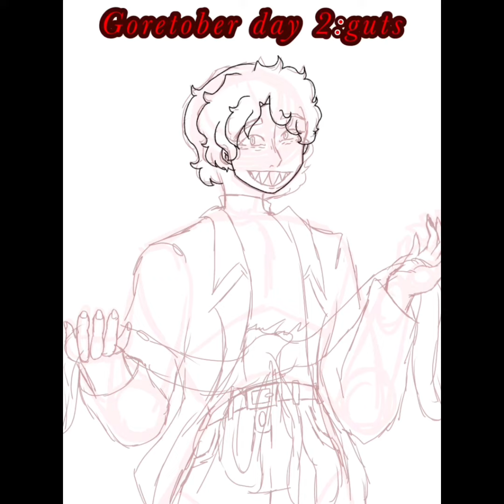Speedart:goretober day 2-guts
Character;s):jimmy
Fandom:pie
Song:this is Halloween